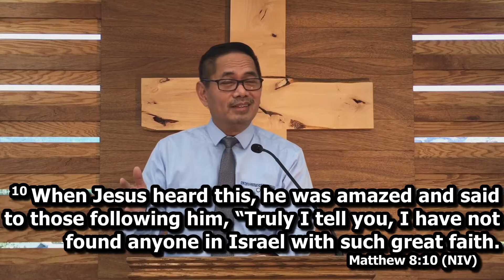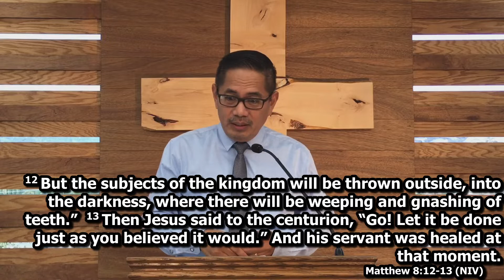No Respecter of Persons - Bermie Dizon - January 30, 2022